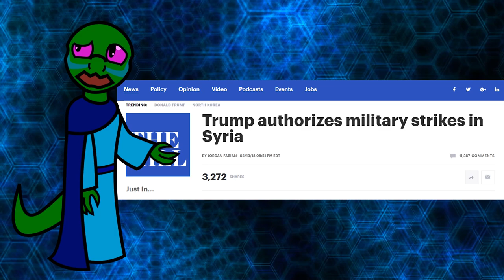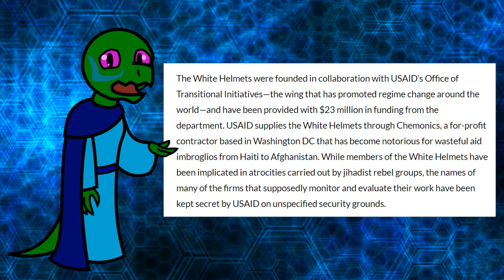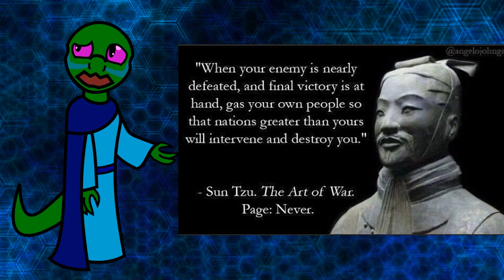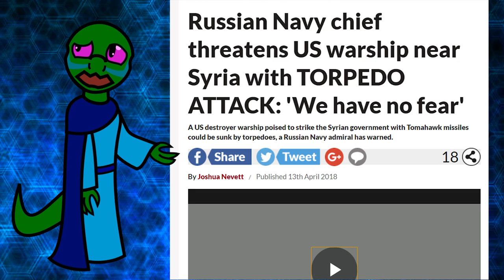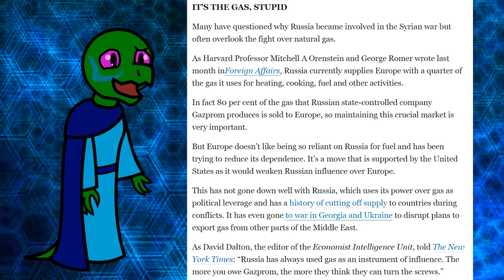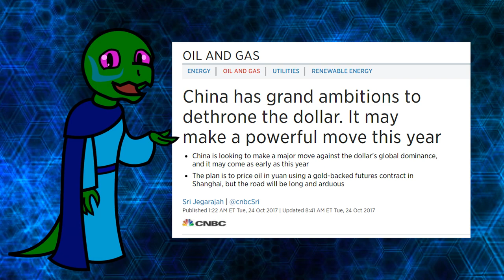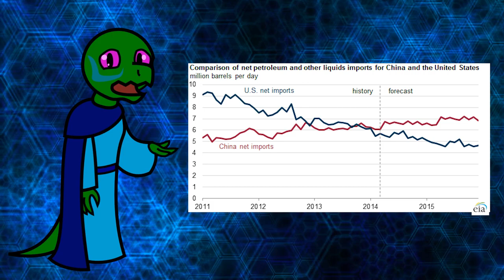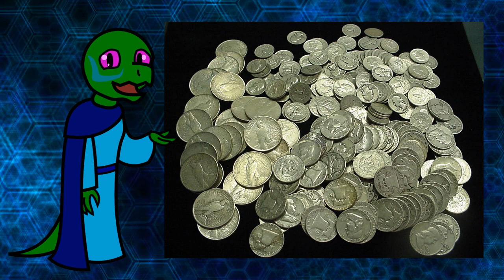Syria, World War III, and Freedom Triumphant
Sources:
Russia Today: US Missiles and sites will be shot

The Free Thought Project: Topple Gaddafi to stop Gold African Currency

Counterpunch: Just How Gray Are the White Helmets of Syria?

Alternet: How White Helmets became International Heroes while Pushing the US Military Intervention and Regime Change in Syria

CBS: Chemical Gas Attack in Syria Confirmed by State Department

White Helmets: A Statement about the Chemical Attack in Eastern Ghouta

Disobedient Media: US-Supported Syrian White Helmets Involved with War Crimes Committed by Rebel Groups

Syria Times: A Fact-Finding Team Will Start Investigation into Alleged Chemical Attack in Douma Next Saturday